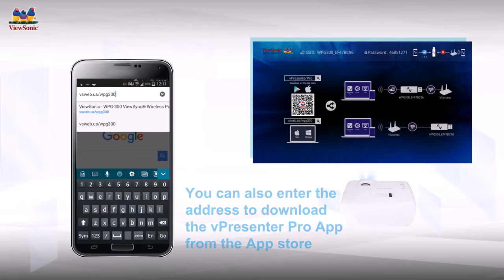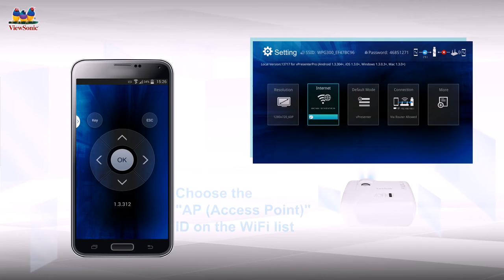Tutorial Video ViewSync WPG-300 (English Subtitle)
Tutorial Video for ViewSync ® WPG-300
Wireless Presentation Gateway Dongle
Powerful and Compact Wireless Presentation Gateway Dongle-Stream 1080p Content with no wires, no cables.